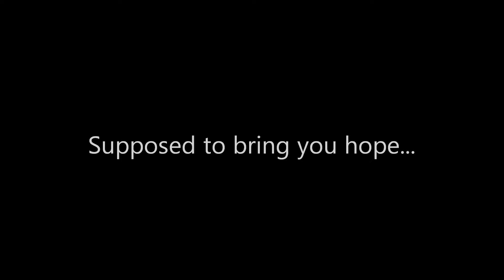Lol Never Surrender!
This was the most beautiful win i ever had in a dominion game. I played as Sion against my pal as Mordekaiser. In the moment he sold one of his Items to try out more cooldown reduction (well he thought he won ^^) i won the game. Enjoy.